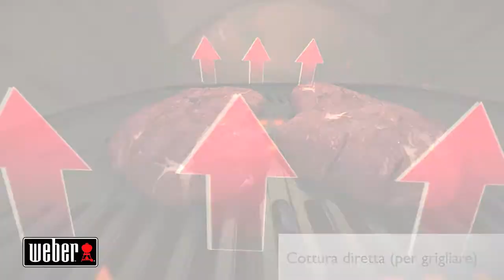Q240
Video 3D del barbecue elettrico Weber Q240 !